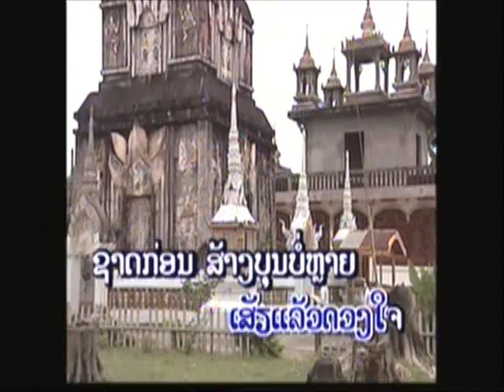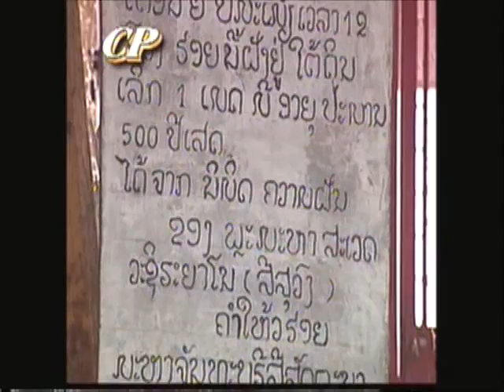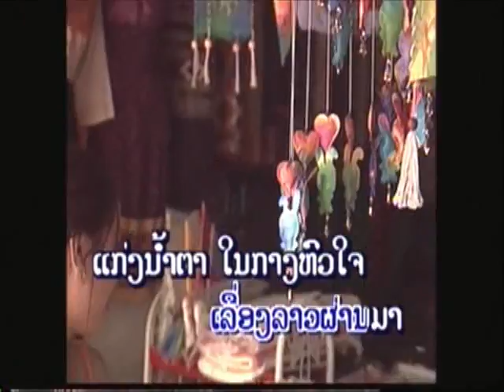laos karoake 01